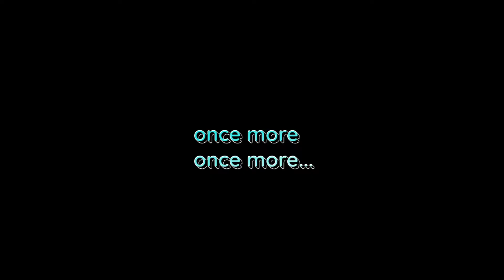BEST TREND 🥵😍❤️ || (XML + CLIP) ⬇️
CLIP/GIVE CREDIT AFTER USING IT ! ©

IGNORE TAGS 🔖🏷️

video editing, facebook name change, r15 v4, duke 390, hs result 2022 assam, new event, ns 200, duke 250,